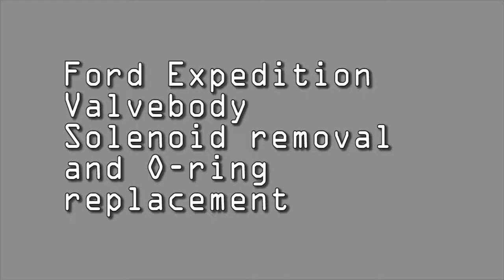How to remove Ford Expedition 4r75e valvebody solenoid NO TALKING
Removing 4r75e valvebody solenoid and replacing Orings to prevent future leaks, and did a continuity test if any of them is not working.